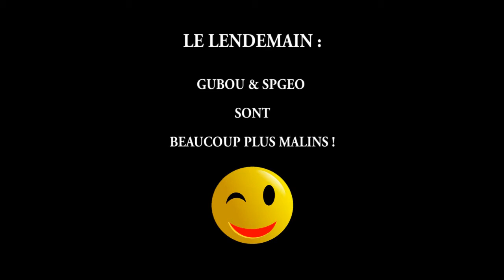A difficult geocache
A very difficult cache  (Depending on how you approach it)
Une cache très difficile (Selon la façon dont on l'aborde)

Remerciements  :
à "fouillon" pour la cache "le parc de l'ovalie"

à "spgeo" & "gubou" pour la leçon de sagesse ! (for the wisdom lesson)
à Kévin-Ken (Mon "iphone" cameraman surprise, je ne savais pas qu'il me filmait)

à Dickey F
pour sa superbe musique "Florida Mama"